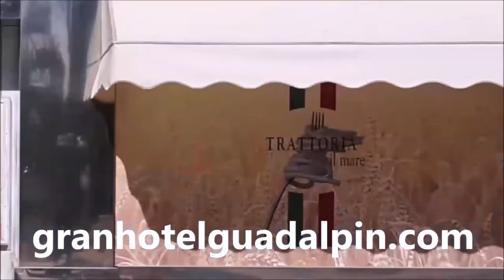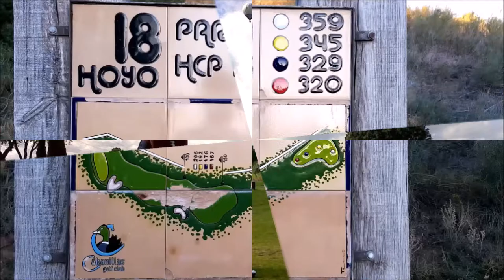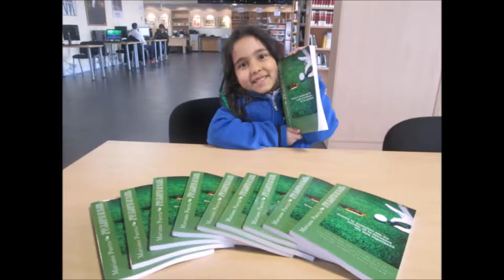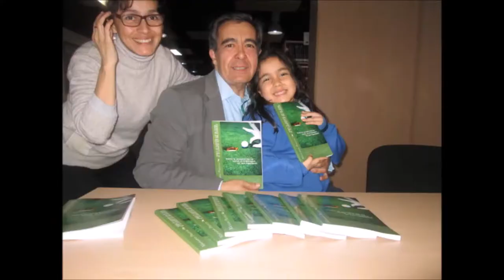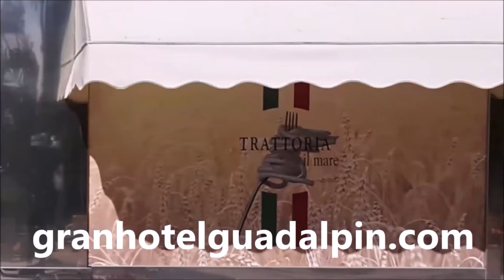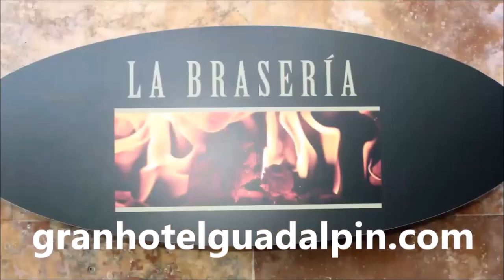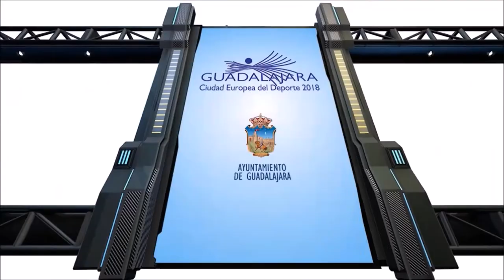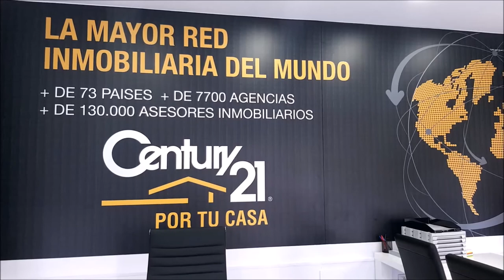N 56 TOMANDO EL APERITIVO CON MAHURICIO ARAQUE Músico, poeta, pintor, artista visual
Programa N  56 TOMANDO EL APERITIVO CON  MAHURICIO ARAQUE Músico,  poeta,  pintor,  artista visual junto a Mariano Puerta Director de COaching Golf Radio y TV . Un programa de  @CoachPuerta